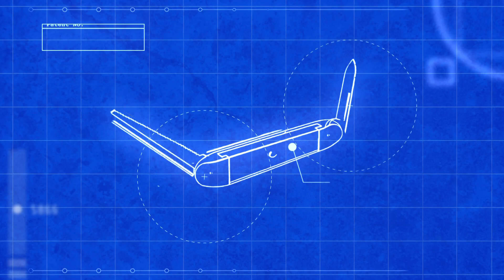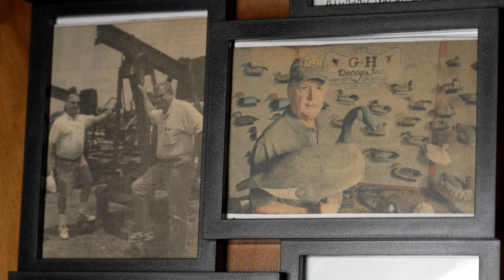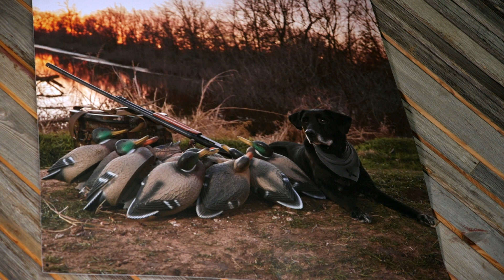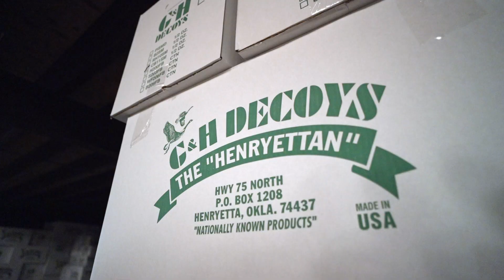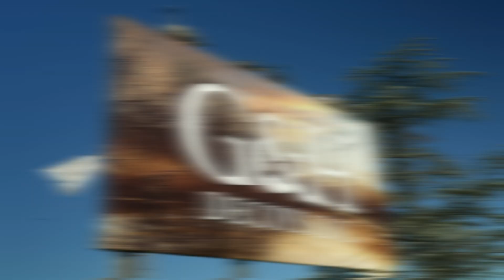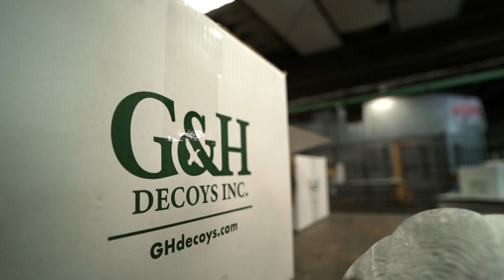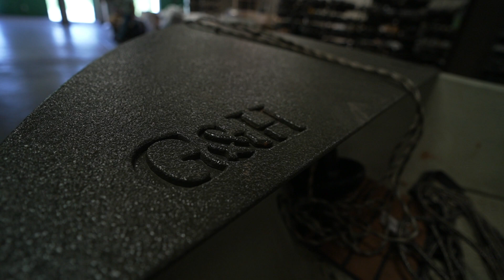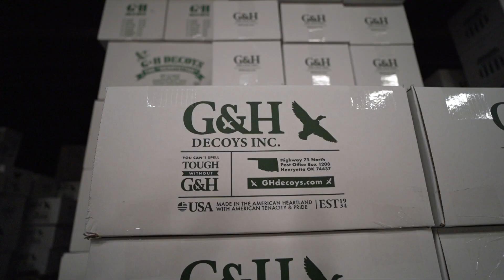Made for the Outdoors (2023) Episode 9: G and H Decoys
Watch Made for the Outdoors Saturdays @ 10:30 AM on Bally Sports North and Bally Sports Wisconsin (re-airs multiple times throughout the week)